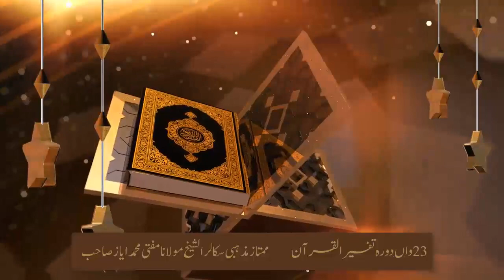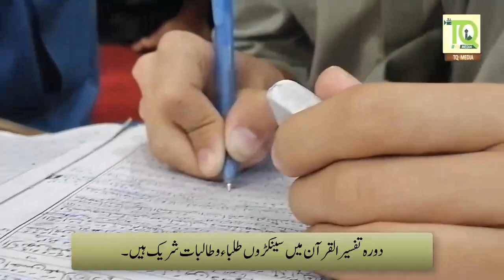23th Dora Tafseer Ul Quran Shortclip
23واں دورہ تفسیر القرآن شارٹ کلپ
فرائض درس:  ممتاز مذہبی سکالر حضرت مولانا مفتی محمد ایاز صاحب
جامعہ تبلیغ القرآن پشاور کا آفیشل یوٹیوب چینل سبسکرئب کریں اور دوسروں کیساتھ بھی شئیر کریں ۔شکریہ